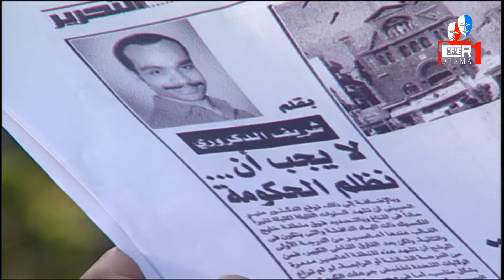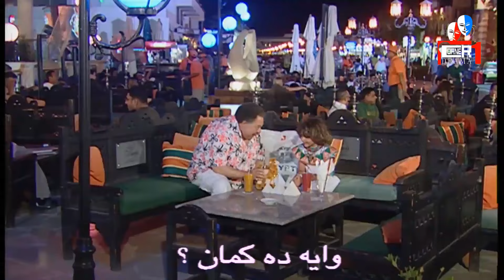سهرة أول يوم العيد مع فيلم الدراما والتشويق "حكاية يحيى الفخراني"👏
تدور أحداث المسلسل في إطار الدراما الاجتماعية يناقش شخصية يحيى الفخراني وعلاقته بمن حوله ، حيث يخوض إلى العديد من المغامرات والأحداث ،بطولة يحيى الفخراني وعدد آخر من الفنانين.